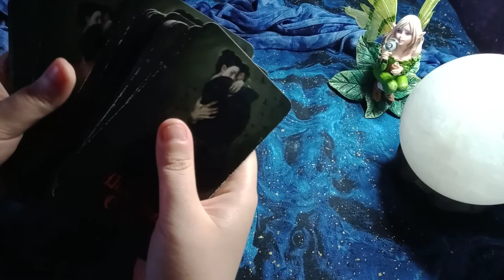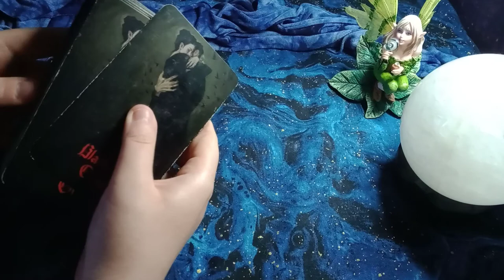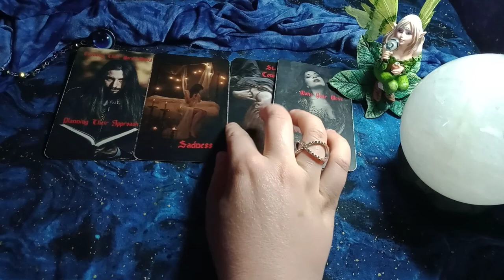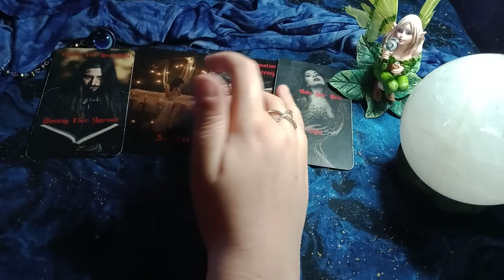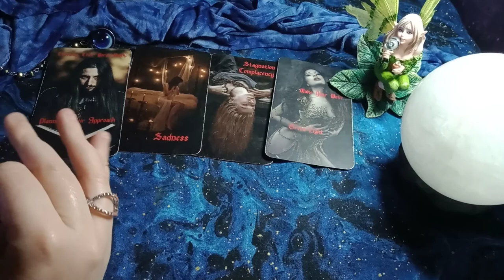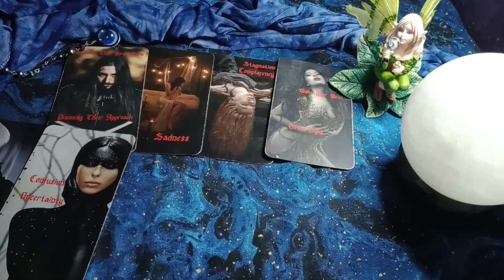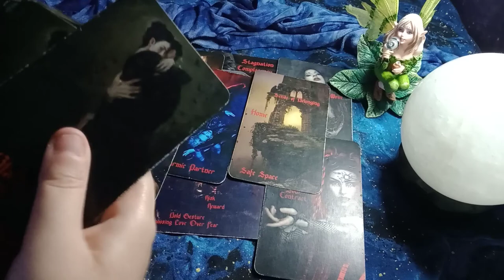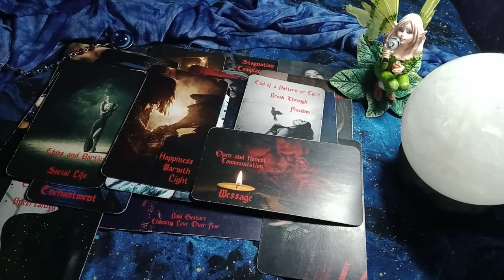AQUARIUS - THEY WANT TO COMMUNICATE OPENLY/HONESTLY AND LET YOU KNOW WHY THEY'VE BEEN DISTANT